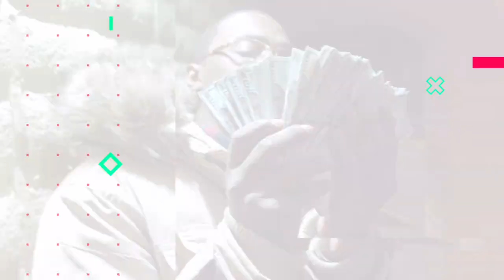MiC Mike The Bag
The Bag final video.mp4